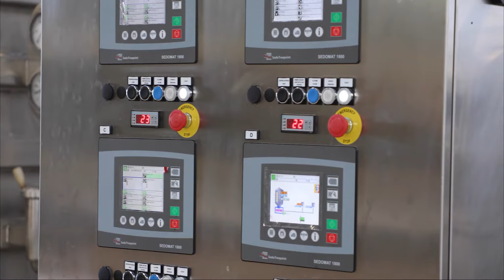La teinture sur bobines